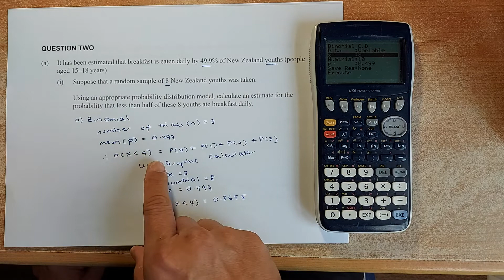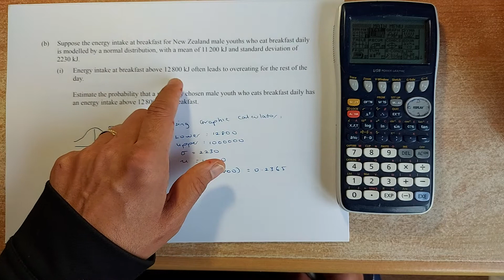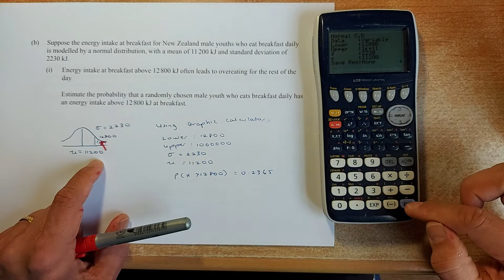How to Ace the 2020 NCEA Level 3 Probability Distributions Statistics Examination -Question 2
In this video, Mr. Ong is going to look at the 2020 NCEA Level 3 Statistic examination, Probability Distributions and he will work through Question Two questions in the examination. You have to read the marking schedules to work the assumptions, justifications, and reasoning questions to get Excellences in this paper. There will be questions on Binomial, Normal, Rectangular, Triangular, and Poisson Distributions. Practice hard and if you can do all these questions, you will assure of at least a Merit grade, if not an Excellence grade in your external examination at the end of the year. Enjoy studying for your last few months at high school.